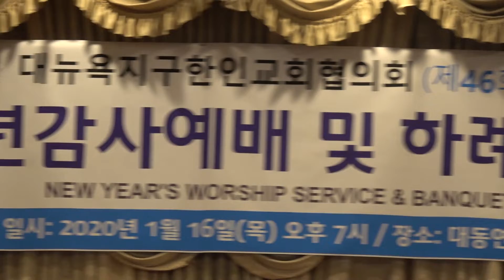단비TV뉴스 1월23일 2019년 뉴욕교협 신년하례